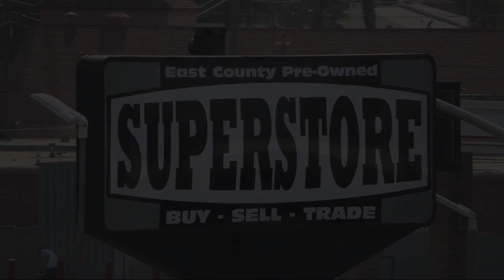2017 Mercedes-Benz E-Class E 300 Sedan San Diego Carlsbad National City Chula Vista Alpine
2017 Mercedes-Benz E-Class E 300 Sedan Stock Number: 220867 Vin:WDDZF4JB6HA258273.
327 El Cajon Blvd.